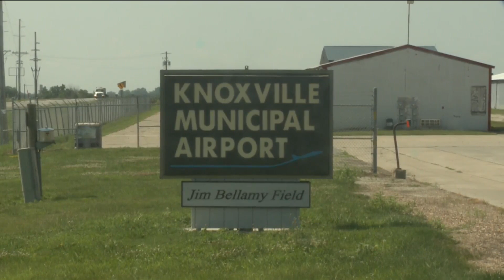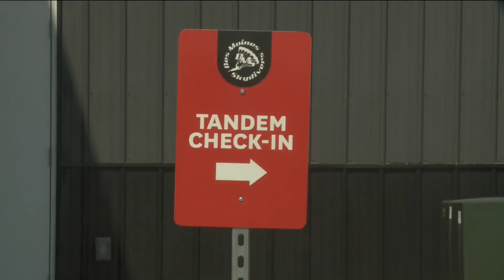Knoxville Home to Des Moines Closest Drop Zone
Today in Iowa's Griffin Wright